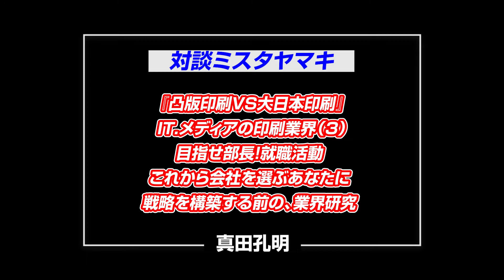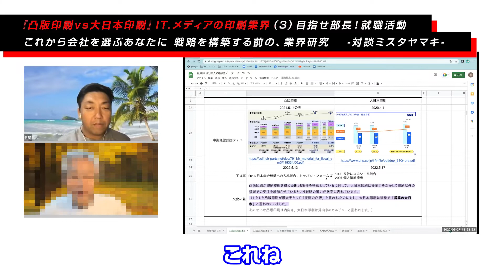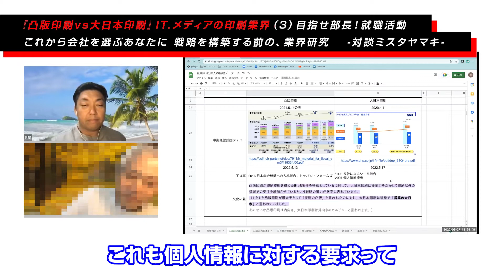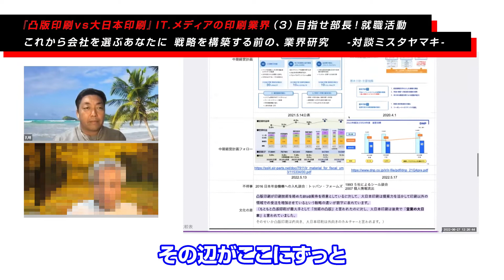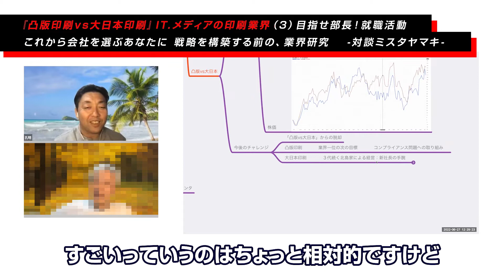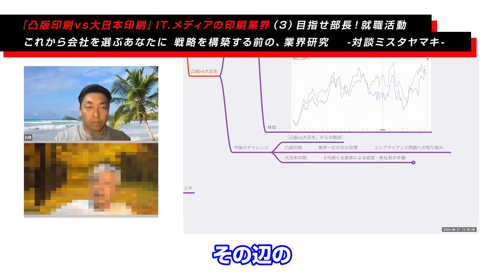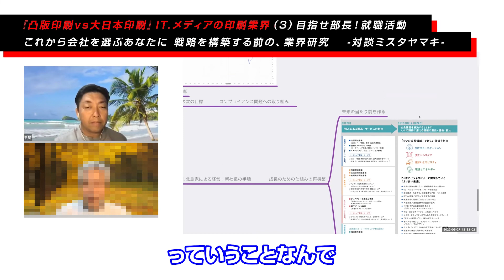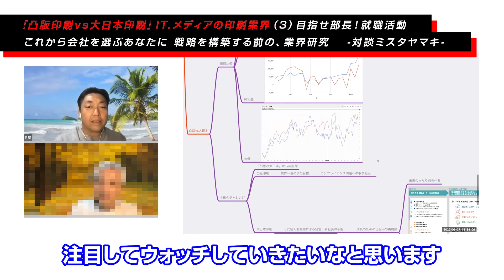『凸版印刷vs大日本印刷』IT メディアの印刷業界（3）目指せ部長！就職活動 これから会社を選ぶあなたに 戦略を構築する前の、業界研究 -対談ミスタヤマキ-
今回は印刷業界の大手、凸版印刷と大日本印刷を徹底比較！
デジタル化が進んでいく中印刷業界はどのように変化していくのか。

5万人が購読中のメルマガ（まぐまぐ！）